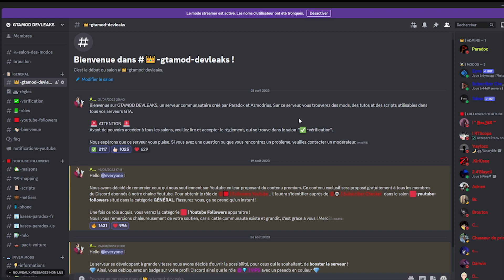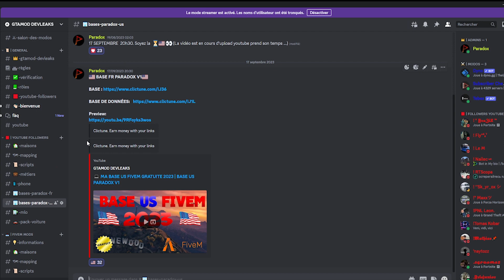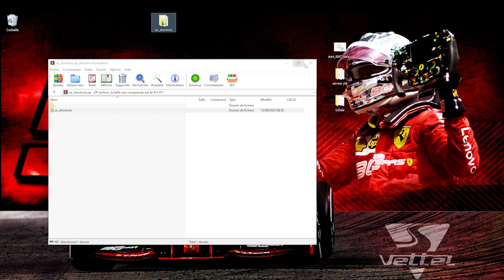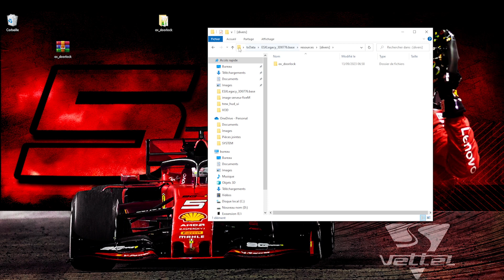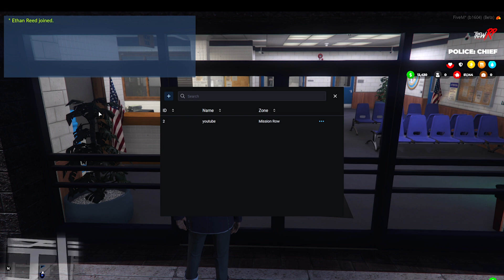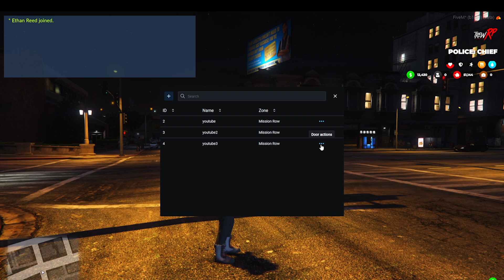FIVEM │ SCRIPT OX_DOORLOCK GRATUIT │ TUTO GTA 5 RP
Voici un tuto simple et rapide pour vous apprendre à installer le   FIVEM │ SCRIPT TELEVISION GRATUIT│ TUTO GTA 5 RP  GTA 5 RP- FIVEM
Si cette vidéo vous a été utile, n'hésitez pas à vous abonner et à jeter à œil à nos autres vidéos pour apprendre à INSTALLER DES MODS sur votre serveur GTA !